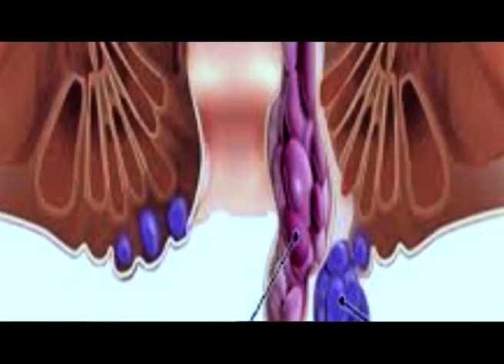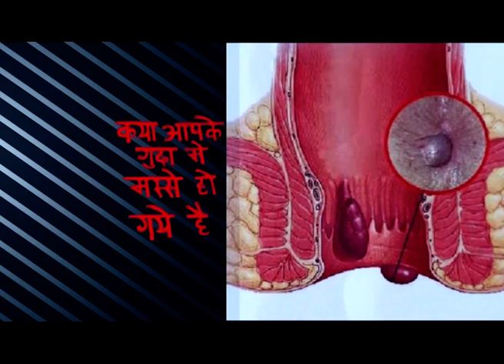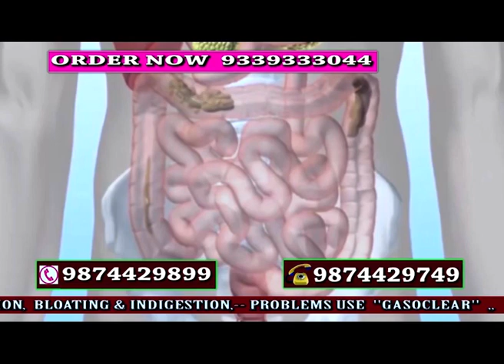"গাফিলতি বুলি মই ক'ব নোখোজো, কিয়নো বিভাগ এটাক দায়িত্ব দিছে"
📌 "যি সকল দায়িত্বশীল ব্যক্তি, শিক্ষকৰ চাৰিত্ৰিক অৱক্ষয়টোহে বেছি দেখুৱাইছে"
📌 এজন শিক্ষকে শিক্ষকতাৰ নিচিনা বৃত্তিক যদিহে একমাত্ৰ বিত্তীয় দৃষ্টিভংগীৰে চাই তেতিয়া এনেকুৱা ঘটনা ঘটাটো সহজঃ সিদ্ধাৰ্থ ভট্টাচাৰ্য।